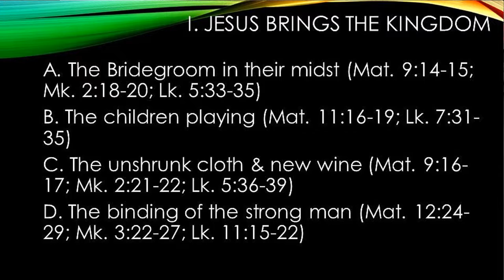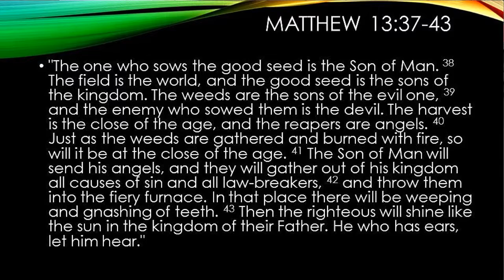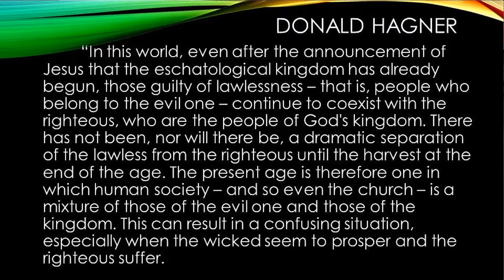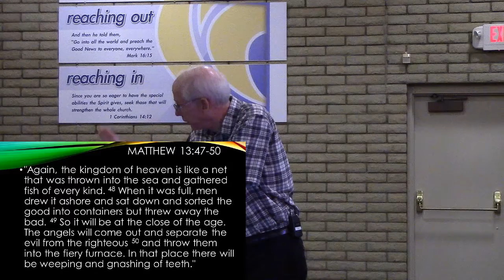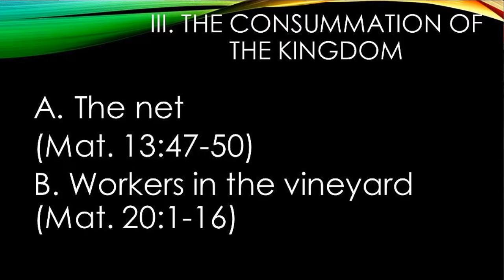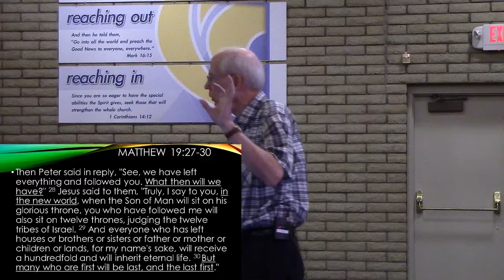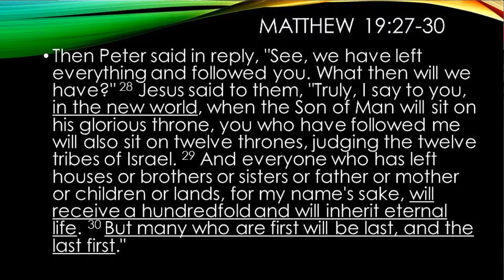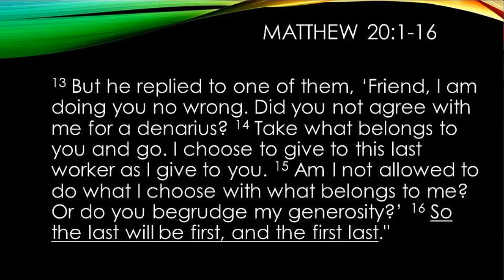The Parables of Jesus week 5